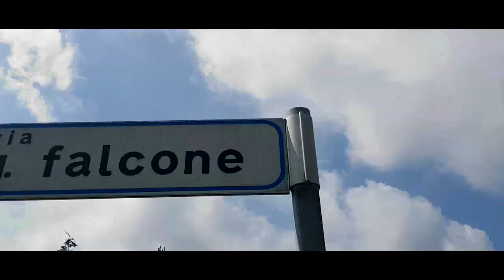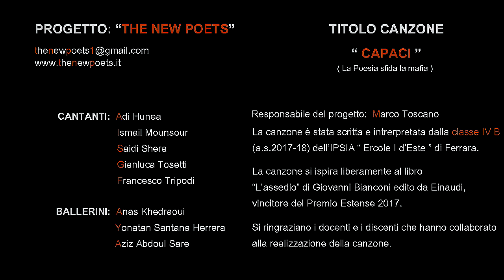The New Poets - Capaci (la Poesia sfida la mafia) (official)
PROGETTO: “THE NEW POETS”
TITOLO CANZONE: CAPACI (La Poesia sfida la mafia)
Nell’anno domini 2018,
noi, abitanti di questo ingiusto Belpaese,
cantiamo le gesta di mitici eroi ed eroine,
che han combattuto la mafia tra le offese.

Famoso tra questi
è il valoroso Falcone,
che ha mostrato agli onesti
come combatte un leone.

Prima dei loro tragici martirii,
alcuni pensavano si trattasse di harakiri.
Dopo il loro immane sacrificio,
non si capiva chi ci fosse dietro al maleficio.
Si negava l’esistenza di Cosa nostra,
che si arricchiva indisturbata a Casa nostra.

Troppi anni
per capire i molti danni
causati da una cosca criminale
spina nel fianco del nostro Viminale,
alimentata dalle forze del male.

RIT.
Capaci di reagire
a questo modo di agire.
Capaci di reagire
a chi ci vuol tradire.
Capaci di reagire
a chi sa solo aggredire.
Capaci di reagire
a una violenza senza fine.

Non son bastati 70 anni di Costituzione
per domar la mafiosa organizzazione.
La pavidità è la fonte della criminalità,
il coraggio alimenta la fiamma della libertà.

Per fortuna ci pensano Libera e don Ciotti
a reprimere la mafia e i suoi picciotti.
In Italia, bisogna morire ammazzati
per essere acclamati.

Lo dimostrano le storie di
Impastato, Mattarella, Dalla Chiesa,
La Torre, Grassi, Puglisi,
Morvillo, Falcone e Borsellino,
accomunate da un tragico destino!

RIT.

Siamo orgogliosi e fieri
dei nostri giudici, giornalisti, imprenditori, carabinieri,
magistrati, militari, politici, poliziotti e finanzieri,
che rischiano o perdono la vita oggi come ieri!

Le vittime son tutte uguali:
straordinarie creature con le ali.
Quanto dolore provano donne e bambini,
vedove e orfani per colpa dei padrini.
Prima o poi apparirà l’arcobaleno,
che spazzerà via la mafia e il suo veleno.

Uomini, ominicchi e quaquaraquà:
ognuno decide da che parte sta!
Voi,‘ndranghetisti, camorristi e mafiosi,
dimostrate di essere coraggiosi:
abbandonate la strada della criminalità,
scegliete la via della pace e dell’onestà.

Pentitevi!

La canzone intitolata “Capaci (La Poesia sfida la mafia)” si ispira liberamente al libro “L’assedio” di Giovanni Bianconi edito da Einaudi, vincitore del Premio Estense 2017.
Il video ha partecipato alla fase finale del Premio Estense Scuola 2017-18, riscuotendo un grande successo e classificandosi al secondo posto.
Il testo e la base musicale sono stati realizzati integralmente dalla classe IV B dell’ I.P.S.I.A. “Ercole I d’Este” di Ferrara, coordinata dal prof. Marco Toscano, coadiuvato dal prof. Luca Maiorano.
Gli studenti che hanno partecipato alla realizzazione del progetto sono:
Hanno partecipato alla realizzazione del video della canzone i docenti Antonio Ciccarelli, Lorenzo Curigliano e Gaetano Piazza e i discenti Clarissa Righi (III M), Anas Khedraoui, Yonatan Santana Herrera (III A), Enrico Fontana, Ilyas Ghoumbaz, Bader Jdia (II A), Mehrez Bayarassou, Aziz Abdoul Sare (II C) e Kevin Rubini (II M).
Si ringraziano, in particolare, per la collaborazione i docenti Nello Califano, Francesca Calorenne, Lidia Capone, Dora Capuozzo, Maria Margherita Carillo, Anna Guglielmetti, Andrea Lamanna, Monica Santoro, Chiara Schincaglia, Antonio Sossella e il personale ATA dell’Istituto.
Il progetto nasce con l’obiettivo di stimolare la sensibilità artistica degli studenti su tematiche che non trovano spazio nel settore commerciale della musica contemporanea e che, con la didattica laboratoriale, possono risultare più facili da affrontare tra i banchi scolastici. Esso fa parte del piano dell’offerta formativa dell’a.s. 2017-18 dell’I.I.S. “Copernico-Carpeggiani” di Ferrara, diretto dal D.S. Roberto Giovannetti.